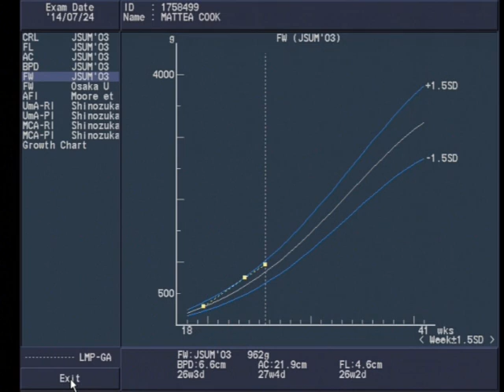Baby Cook 25 weeks Ultrasound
25 week ultrasound with our little Bean. Still can't get a clear answer about gender, but we have a very healthy (big) baby!